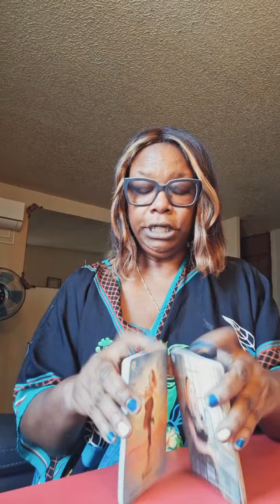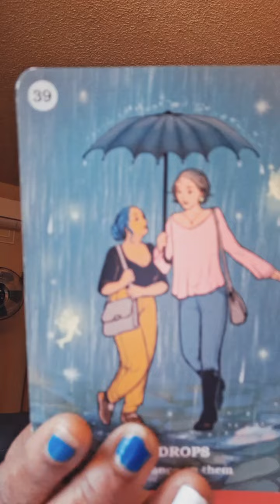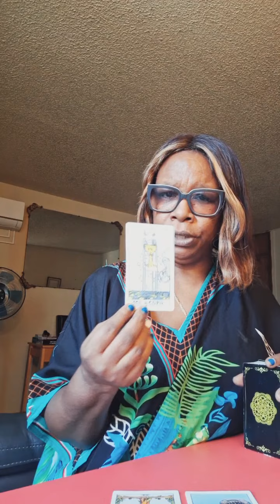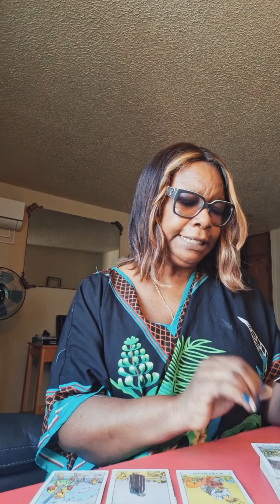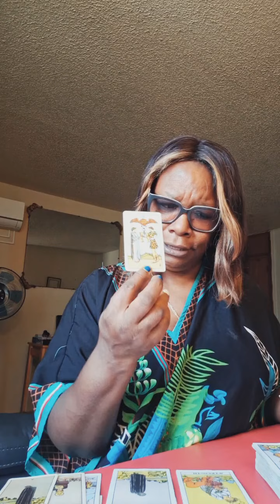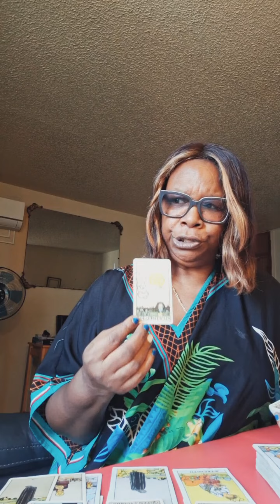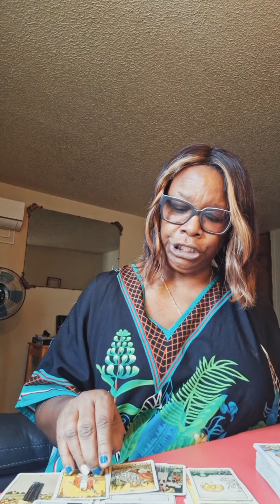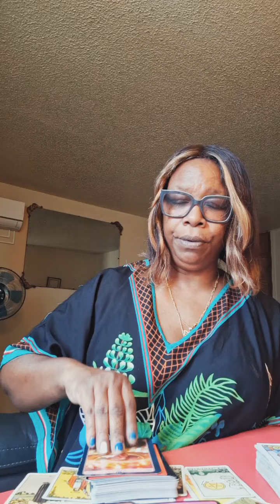AQUARIUS 🧿 Stability, Security & Love Crystalize by way of Divine Storms?!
Hi Beautiful 💜💜 This is an intuitive reading for all Aquarius placements. I truly appreciate you... my true tribe. Blessings, peace & and abundance always🙏

15 MINS $47 USD
30 MINS $90 USD
60 MINS $125 USD
EMERGENCY READINGS $130 USD

Business Address:
THE LUCKIEST STAR, LLC

Additionally, these messages are not meant to substitute any legal advice or medical practitioner's advice. I DO NOT CLAIM TO BE A DOCTOR, LAWYER, THERAPIST OR COUNCELOR. I AM AN INTUITIVE READER AND SPIRITUAL MESSENGER.